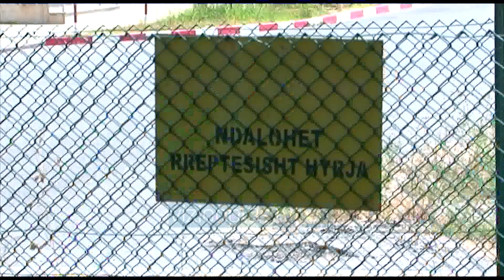Meta: Grabitja në Rinas, cënim i sigurisë kombëtare - News, Lajme - Vizion Plus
Presidenti Ilir Meta doli posacërisht para mediave për të reaguarf në lidhje me grabitjen e armatosur në parave të bankave në Rinas, me pasojë një të vdekur këtë të martë.Kreu I shtetit tha se kjo ngjarje e përseritur ka cënuar sigurinë kombëtare, pasi ishte një akt që rrezikoi direkt jetën e qytetareve shqiptarë dhe atyre të huaj.Përsëritja e kësaj ngjarjeje brenda një objekti të sigurisë kaq të veçantë është e papranueshme dhe tregues i një mungese të theksuar të funksionimit dhe përgjegjshmërisë të institucioneve të sigurisë. Si vend anëtar i NATO-s, kemi detyrimin të garantojmë standardet më të larta të sigurisë, veçanërisht atë të infrastrukturës strategjike portuale dhe aeroportuale. Në këto kushte, si President i Republikës e konsideroj ngjarjen e përsëritur të grabitjes së djeshme brenda territorit të aeroportit “Nënë Tereza” cënim serioz të sigurisë kombëtare, rendit publik dhe imazhit të vendit.Por presidenti pasi I bëri apel organeve competente që ta zbardhin sa më shpejt grabitjen dhe të arrestojnë autoret, I kërkoi prokurorisë që të shkojë më tej dhe të hetoje të gjitha institucionet përgjegjëse që nuk kanë marrë masat e duhura pavarësisht se kjo ngjarje është e përsëritur.U kërkoj agjencive ligjzbatuese të vazhdojnë me vendosmëri operacionet për identifikimin e plotë dhe kapjen e autorëve, si dhe gjetjen e vlerave monetare të grabitura.Të gjitha autoritetet përgjegjëse dhe institucionet ligjzbatuese të kryejnë hetime të plota dhe të thella për zbardhjen e shpejtë të kësaj ngjarjeje të rëndë dhe të përsëritur.Të nxirren dhe të evidentohen përgjegjësitë e plota për çdo institucion që nuk ka kryer detyrën sipas ligjit për parandalimin e kësaj ngjarjeje të përsëritur, që mund të kishte patur pasoja edhe më të rënda dhe të rrezikshme me pasoja tragjike për jetën e qytetarëve tanë dhe të huaj. Prokuroria të hetojë jo vetëm grabitjen e djeshme por edhe për mosmarrjen e masave në përmbushjen e detyrimit ligjor dhe rekomandimeve të Këshillit të Sigurisë Kombëtare, dhe nxjerrjen përpara përgjegjësisë të çdo institucioni dhe individi që nuk ka kryer detyrën.